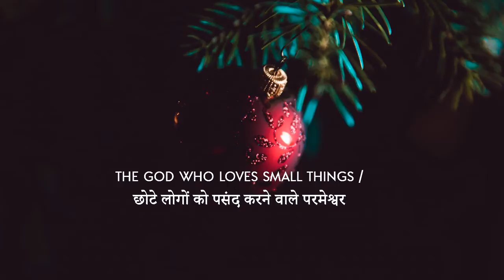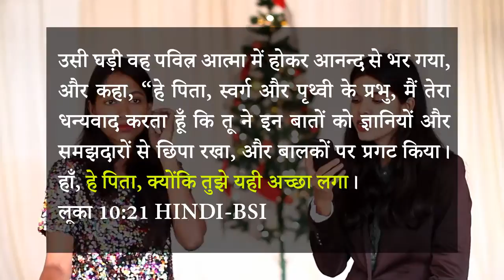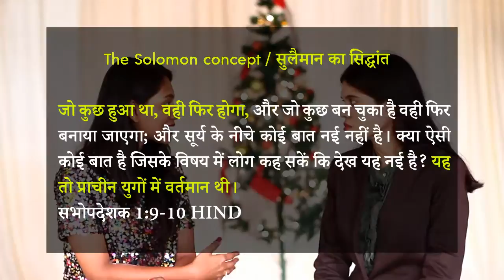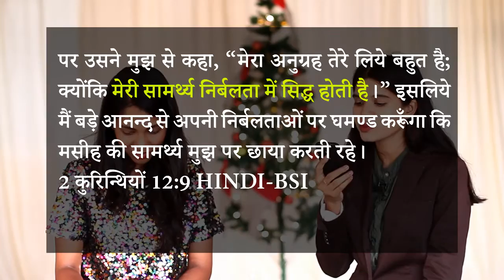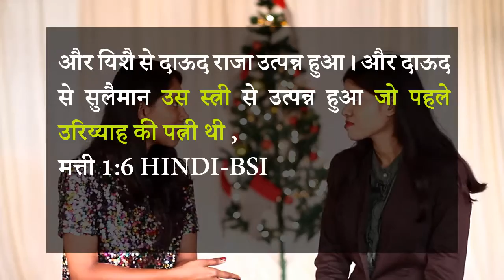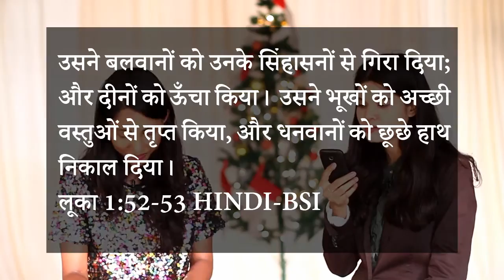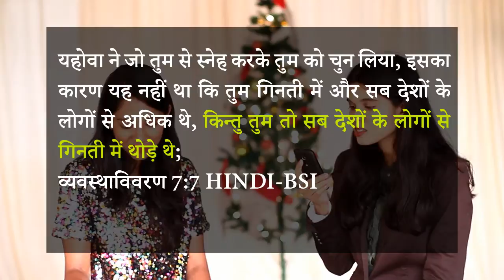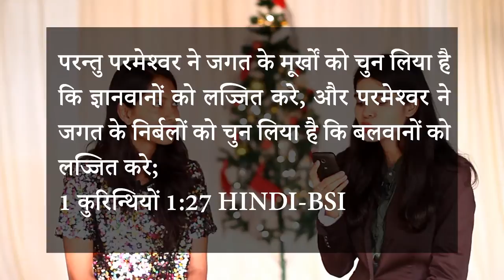Christmas Conversations-6 : The God who loves small things / छोटे लोगों को पसंद करने वाले परमेश्वर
Episode 6

verse list:
इसलिये हम हियाव नहीं छोड़ते; यद्यपि हमारा बाहरी मनुष्यत्व नष्‍ट होता जाता है, तौभी हमारा भीतरी मनुष्यत्व दिन प्रतिदिन नया होता जाता है।
2 कुरिन्थियों 4:16 HINDI-BSI

उसी घड़ी वह पवित्र आत्मा में होकर आनन्द से भर गया, और कहा, “हे पिता, स्वर्ग और पृथ्वी के प्रभु, मैं तेरा धन्यवाद करता हूँ कि तू ने इन बातों को ज्ञानियों और समझदारों से छिपा रखा, और बालकों पर प्रगट किया। हाँ, हे पिता, क्योंकि तुझे यही अच्छा लगा।
लूका 10:21

उसने कहा, “हे मेरे प्रभु, विनती सुन, मैं इस्राएल को कैसे छुड़ाऊँ? देख, मेरा कुल मनश्शे में सबसे कंगाल है, फिर मैं अपने पिता के घराने में सबसे छोटा हूँ।”
न्यायियों 6:15 HINDI-BSI

उनके कोई भी सन्तान न थी, क्योंकि इलीशिबा बाँझ थी, और वे दोनों बूढ़े थे।
लूका 1:7 HINDI-BSI

जो कुछ हुआ था, वही फिर होगा, और जो कुछ बन चुका है वही फिर बनाया जाएगा; और सूर्य के नीचे कोई बात नई नहीं है।
सभोपदेशक 1:9 HINDI-BSI

इन दिनों के बाद उसकी पत्नी इलीशिबा गर्भवती हुई; और पाँच महीने तक अपने आप को यह कह के छिपाए रखा, “मनुष्यों में मेरा अपमान दूर करने के लिये, प्रभु ने इन दिनों में कृपादृष्‍टि करके मेरे लिये ऐसा किया है।”
लूका 1:24-‬25 HINDI-BSI

पर उसने मुझ से कहा, “मेरा अनुग्रह तेरे लिये बहुत है; क्योंकि मेरी सामर्थ्य निर्बलता में सिद्ध होती है।” इसलिये मैं बड़े आनन्द से अपनी निर्बलताओं पर घमण्ड करूँगा कि मसीह की सामर्थ्य मुझ पर छाया करती रहे।
2 कुरिन्थियों 12:9 HINDI-BSI

जब वे प्रभु की व्यवस्था के अनुसार सब कुछ पूरा कर चुके तो गलील में अपने नगर नासरत को फिर चले गए।
लूका 2:39 HINDI-BSI

नतनएल ने उस से कहा, “क्या कोई अच्छी वस्तु भी नासरत से निकल सकती है?” फिलिप्पुस ने उस से कहा, “चलकर देख ले।”
यूहन्ना 1:46 HINDI-BSI

यहूदा और तामार से फिरिस व जेरह उत्पन्न हुए , फिरिस से हिस्रोन उत्पन्न हुआ, और हिस्रोन से एराम उत्पन्न हुआ,
मत्ती 1:3 HINDI-BSI

सलमोन और राहाब से बोअज उत्पन्न हुआ, बोअज और रूत से ओबेद उत्पन्न हुआ, और ओबेद से यिशै उत्पन्न हुआ,
मत्ती 1:5 HINDI-BSI

और यिशै से दाऊद राजा उत्पन्न हुआ। और दाऊद से सुलैमान उस स्त्री से उत्पन्न हुआ जो पहले उरिय्याह की पत्नी थी ,
मत्ती 1:6 HINDI-BSI

और प्रभु की व्यवस्था के वचन के अनुसार : “पंडुकों का एक जोड़ा, या कबूतर के दो बच्‍चे” लाकर बलिदान करें।
लूका 2:24 HINDI-BSI

उसने बलवानों को उनके सिंहासनों से गिरा दिया; और दीनों को ऊँचा किया।  उसने भूखों को अच्छी वस्तुओं से तृप्‍त किया, और धनवानों को छूछे हाथ निकाल दिया।
लूका 1:52-‬53 HINDI-BSI

And the angel came in unto her, and said, Hail, thou that art highly favoured, the Lord is with thee: blessed art thou among women.

हे बैतलहम एप्राता, यदि तू ऐसा छोटा है कि यहूदा के हज़ारों में गिना नहीं जाता, तौभी तुझ में से मेरे लिये एक पुरुष निकलेगा, जो इस्राएलियों में प्रभुता करनेवाला होगा; और उसका निकलना प्राचीनकाल से, वरन् अनादि काल से होता आया है।
मीका 5:2 HINDI-BSI

यहोवा ने जो तुम से स्‍नेह करके तुम को चुन लिया, इसका कारण यह नहीं था कि तुम गिनती में और सब देशों के लोगों से अधिक थे, किन्तु तुम तो सब देशों के लोगों से गिनती में थोड़े थे;
व्यवस्थाविवरण 7:7 HINDI-BSI

हे भाइयो, अपने बुलाए जाने को तो सोचो कि न शरीर के अनुसार बहुत ज्ञानवान, और न बहुत सामर्थी, और न बहुत कुलीन बुलाए गए।
1 कुरिन्थियों 1:26 HINDI-BSI

परन्तु परमेश्‍वर ने जगत के मूर्खों को चुन लिया है कि ज्ञानवानों को लज्जित करे, और परमेश्‍वर ने जगत के निर्बलों को चुन लिया है कि बलवानों को लज्जित करे;
1 कुरिन्थियों 1:27 HINDI-BSI

“देख, मेरी वाचा तेरे साथ बन्धी रहेगी, इसलिये तू जातियों के समूह का मूलपिता हो जाएगा।
उत्पत्ति 17:4 HINDI-BSI

और उसने उसको बाहर ले जा के कहा, “आकाश की ओर दृष्‍टि करके तारागण को गिन, क्या तू उनको गिन सकता है?” फिर उसने उससे कहा, “तेरा वंश ऐसा ही होगा।”
उत्पत्ति 15:5 HINDI-BSI

और मैं तेरे वंश को पृथ्वी की धूल के किनकों के समान बहुत करूँगा, यहाँ तक कि जो कोई पृथ्वी की धूल के किनकों को गिन सकेगा वही तेरा वंश भी गिन सकेगा।
उत्पत्ति 13:16 HINDI-BSI